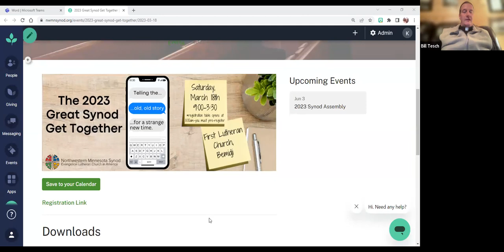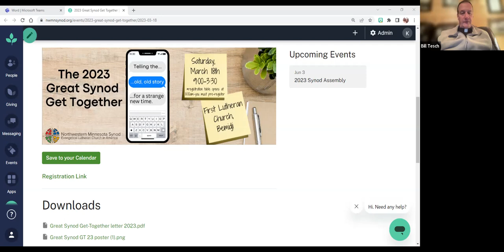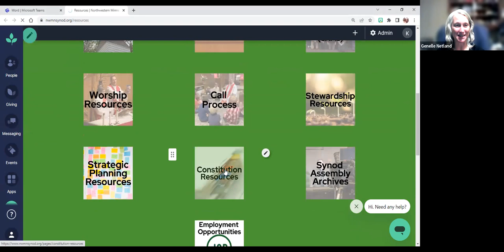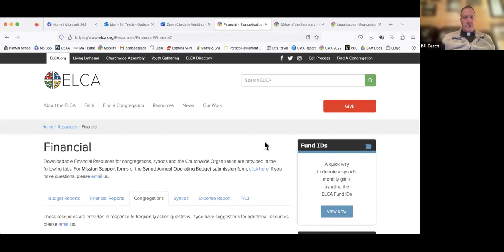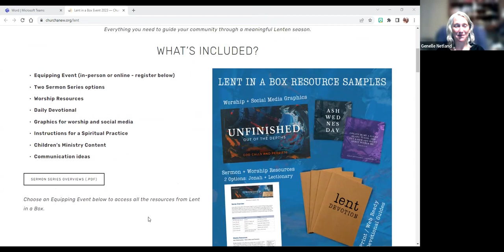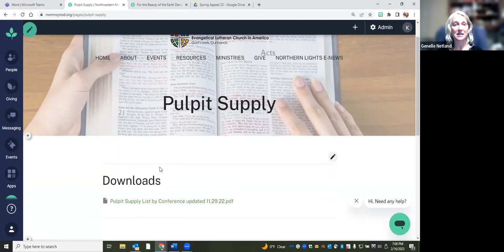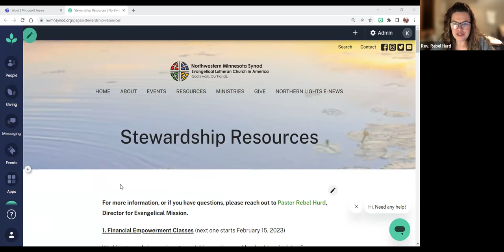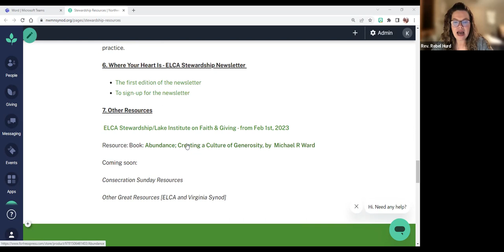Council President Check-in 02.16.23